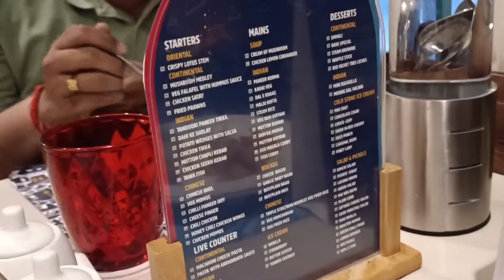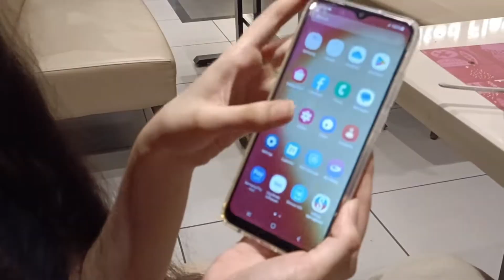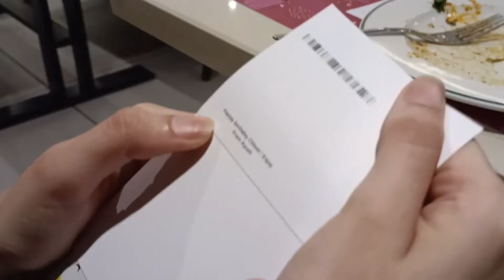Unlimited food😋 at Rs.599/- ! Her Birthday celebration in Fiesta by barbeque nation! Kanpur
0:00 Intro
1:00 Fiesta

Lodhi by Pali Gap